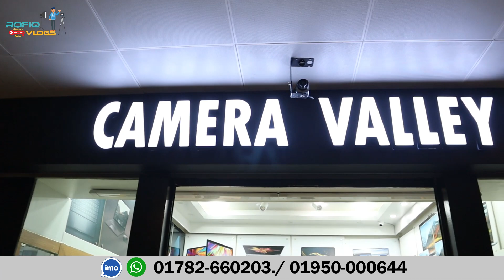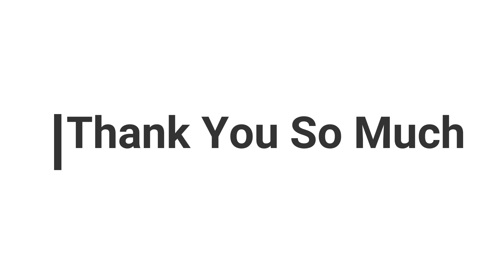কম দামে DSLR ক্যামেরা কিনুন🔥Used Dslr Camera Price In Bangladesh 2023😱Second Hand Dslr Camera Price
second hand dslr camera price in bd 2023,
second hand dslr camera price in bd,
dslr camera price in bd,
dslr camera price,
dslr camera,